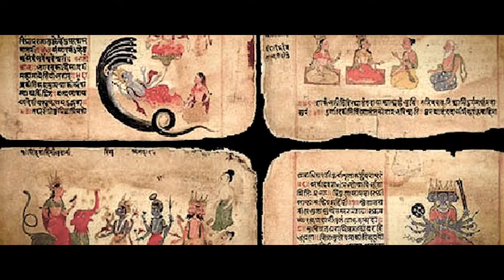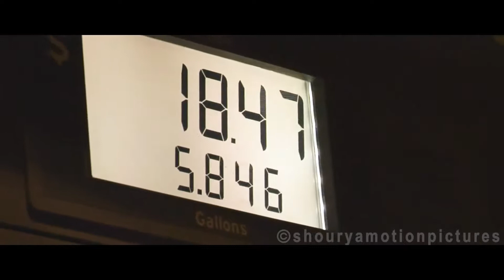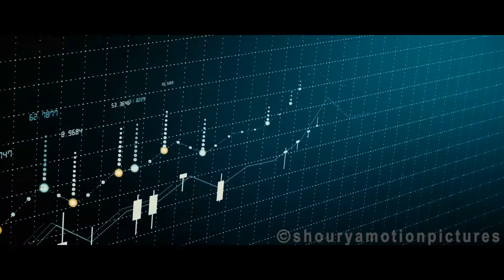WHY IS INDIA GREAT 2 भारत महान क्यों है 2 Shourya Motion Pictures Sourab Full HD